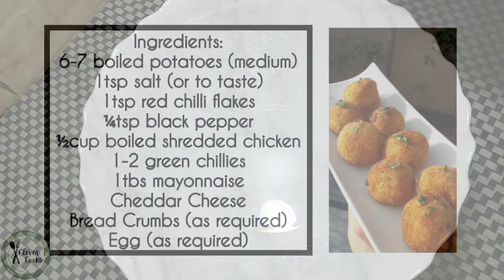Potato Cheese Balls - Cheese Balls Recipe - How to make Crispy Cheese Balls ? || Clever Cooks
Potato Cheese Balls Recipe -Cheese Balls Recipe || Clever Cooks ||

Here is the quick and easy recipe of Crispy Potato Cheese Balls. A recipe with simple ingredients & delicious taste. Boiled Potatoes with minimal spices, filled in with cheddar cheese & coated with bread crumbs. Do try out the recipe & let us know your feedback.

Ingredients:
6-7 boiled potatoes (medium)
1tsp salt (or to taste)
1tsp red chillie flakes
¼tsp black pepper
½cup boiled shredded chicken
1-2 green chillies
1tbs mayonnaise
Cheddar Cheese
Bread Crumbs (as required)
Egg (as required)